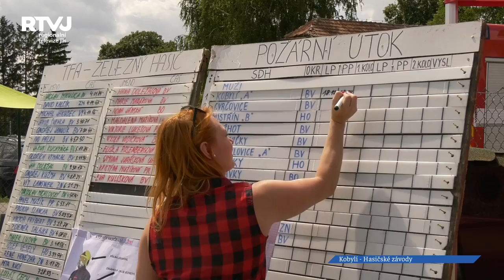O pohár obce Kobylí běhali jednotliví hasiči i celé týmy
V sobotu se v Kobylí bojovalo o ten nejrychlejší požární útok hasičských týmů, a také o nejlepšího železného hasiče. 23. ročník soutěže v požárním útoku hostil 24 družstev a 5. ročník soutěže TFA  39 soutěžících z 9-ti okresů.  Závody pořádal Sbor dobrovolných hasičů z Kobylí. Jakou tradici má sbor?